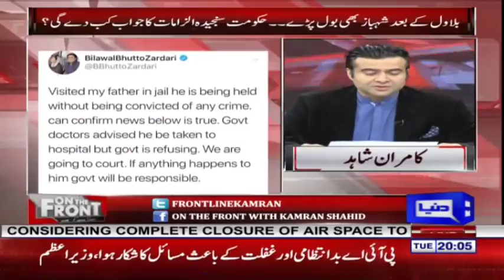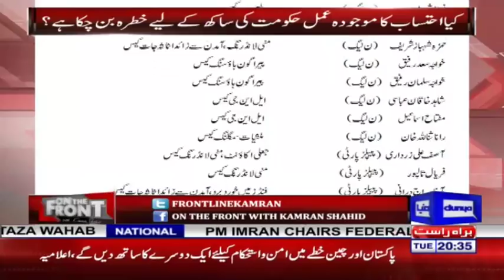On The Front with Kamran Shahid | 27 August 2019 | Dunya News